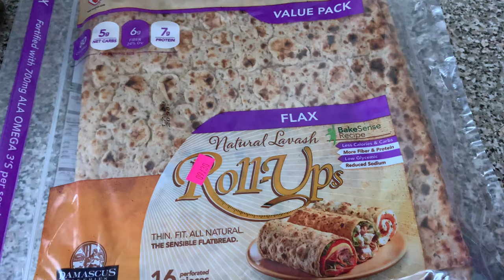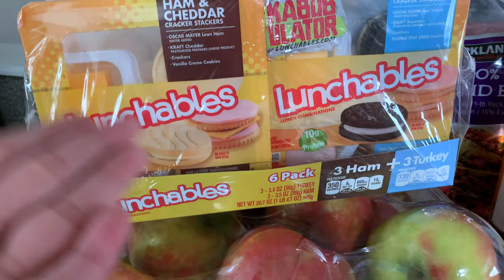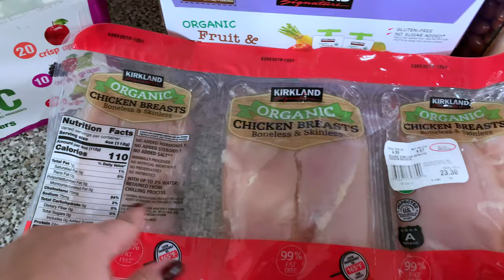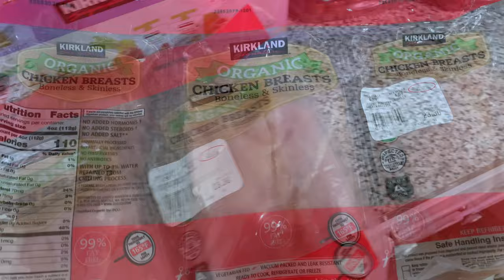Costco Haul Eps 5 | Grocery Haul With Prices | Restocking Favorites+ Trying New Costco Items | 2020